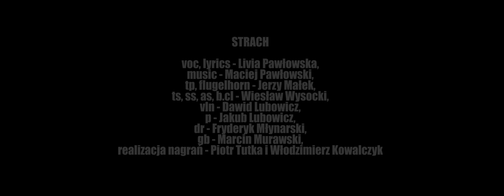STRACH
voc, lyrics - Livia Pawłowska,
tp, flugelhorn - Jerzy Małek,
ts, ss, as, b.cl - Wiesław Wysocki,
vln - Dawid Lubowicz,
p - Jakub Lubowicz,
dr - Fryderyk Młynarski,
gb - Marcin Murawski,
realizacja nagrań - Piotr Tutka i Włodzimierz Kowalczyk

podziękowania dla Prezydenta miasta Bielska-Białej